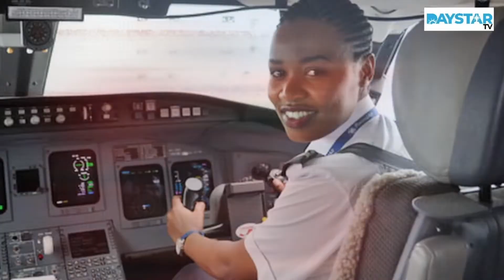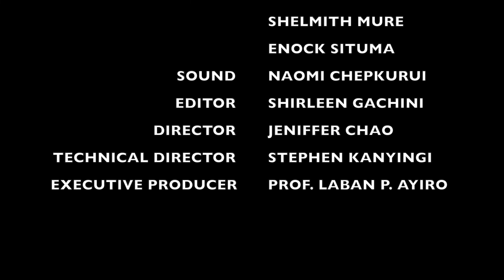CAREER EXPECTATIONS VS REALITY //CAREER SCOPE EPISODE 4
IN THIS VIDEO WE WILL BE DISCUSSING ABOUT THE EXPECTATIONS OF OUR CAREEER WHEN WE WERE YOUNGER VERSUS WHAT WE  CHOSE IN UNIVERSITY. WE GET AN INSIGHT OF THIS FROM A FEW STUDENTS WE INTERVIEWED FROM DAYSTAR UNIVERSITY.